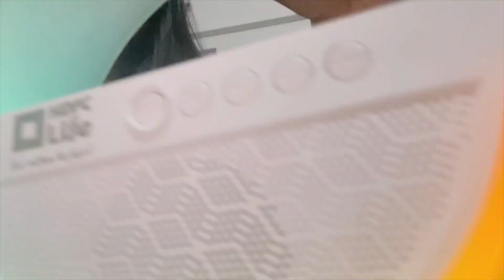Bad quality but super fun 🤪💕